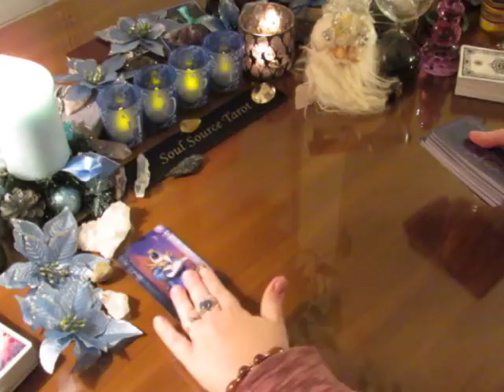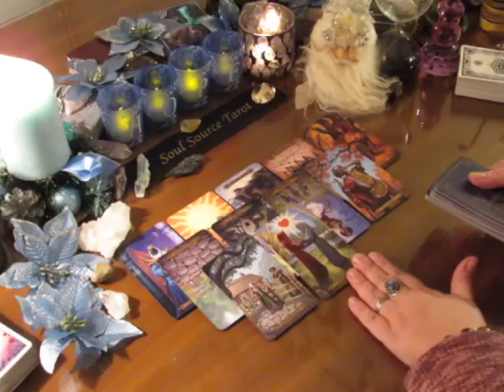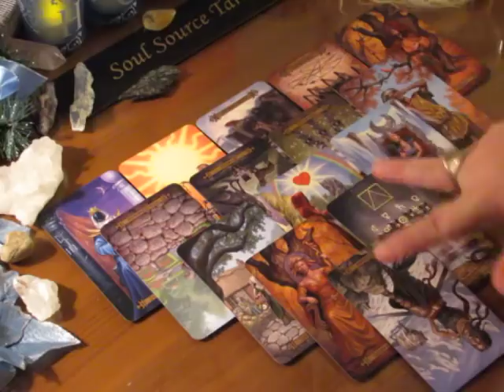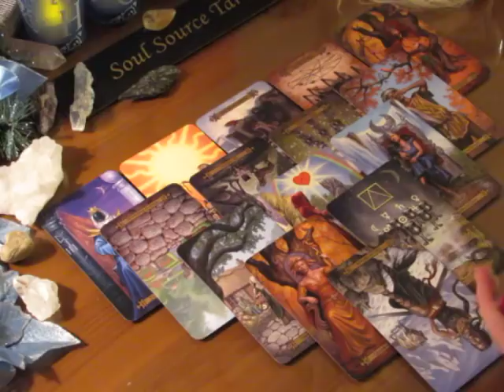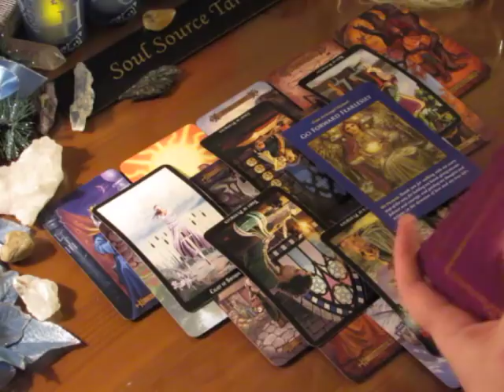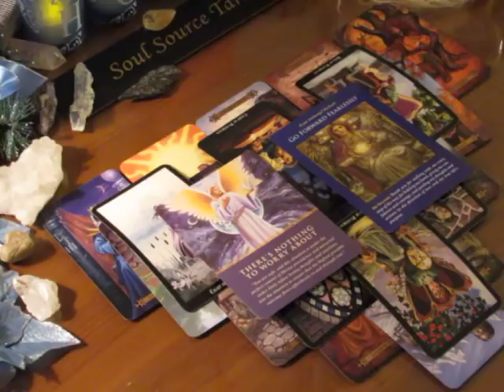~Aries~December 2017 Mid Month Tarot Reading